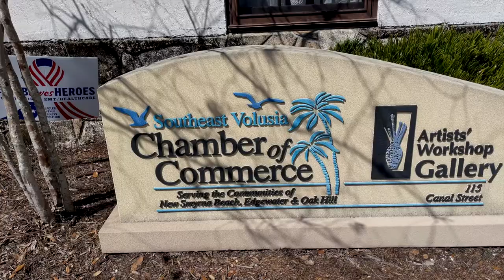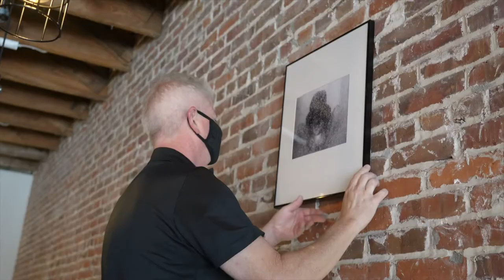Volusia County Schools: Student Art Displayed at New Smyrna Beach Businesses